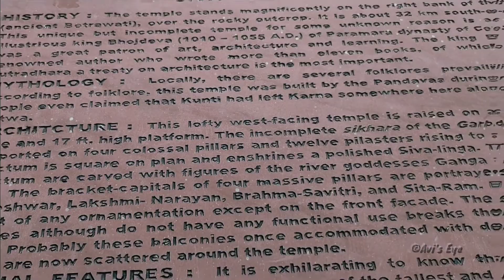Bhojeshwar Temple | Bhojeshwar Temple Bhojpur Bhopal Madhya Pradesh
The Bhojeshwar Temple (IAST: Bhojeśvara) is an incomplete Hindu temple in Bhojpur village of Madhya Pradesh, India. Dedicated to Shiva, it houses a 7.5 feet (2.3 m) high lingam in its sanctum.

The temple's construction is believed to have started in the 11th century, during the reign of the Paramara king Bhoja. The construction was abandoned for unknown reasons, with the architectural plans engraved on the surrounding rocks. The unfinished materials abandoned at the site, the architectural drawings carved on the rocks, and the mason's marks have helped scholars understand the temple construction techniques of 11th-century India. The temple has been designated as a Monument of National Importance by the Archaeological Survey of India (ASI).
-Wikipedia

How to reach Bhojeshwar temple :
Bhojeshwar Temple is Situated in Bhojpur which is 28 kms from Bhopal Airport. You can go by public transport or hiring a cab even by your bike and reach there by an hour.